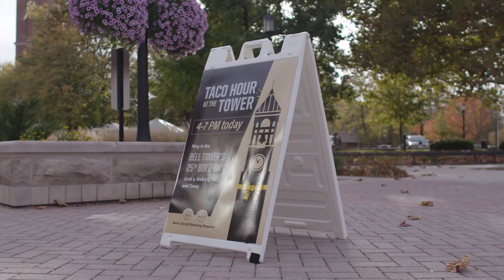Celebrating Purdue Traditions: 25th Anniversary of the Bell Tower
In case you missed it, the Purdue community got together to celebrate one of our landmarks and traditions, the 25th anniversary of the Purdue Bell Tower.

2020 marks 25 years of the PurdueBellTower, watch to see how the celebration went.